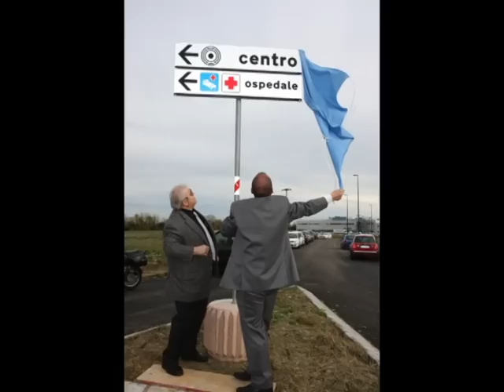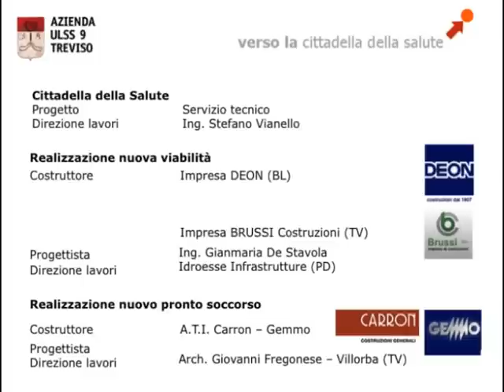Video Finale PS.mov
Il nuovo Pronto Soccorso con la viabilità complementare dell'Ospedale Ca' Foncello di Treviso